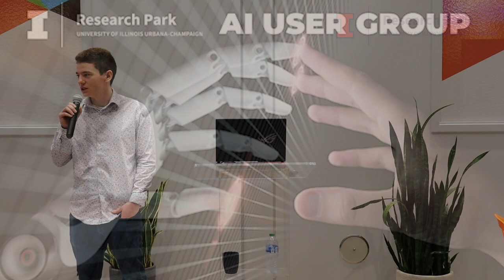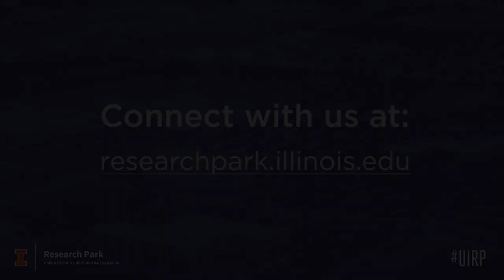AI User Group - March 2024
Welcome to "Working with AI" - a meetup group for anyone in the Champaign-Urbana area interested in exploring the exciting field of Artificial Intelligence and its real-world applications. Our group aims to provide a platform for learning, networking, and collaboration among individuals and organizations working with AI or looking to get started in this field.

We welcome anyone interested in learning more about AI, including students, professionals, researchers, and enthusiasts. Whether you're just starting or have years of experience working with AI, this group is for you.

Our primary goal is to foster a community of AI enthusiasts and experts where we can share knowledge, exchange ideas, and collaborate on AI-related projects. We aim to cover a broad range of topics related to AI, including machine learning, computer vision, natural language processing, robotics, and more.

Join us to be a part of this exciting journey of working with AI!